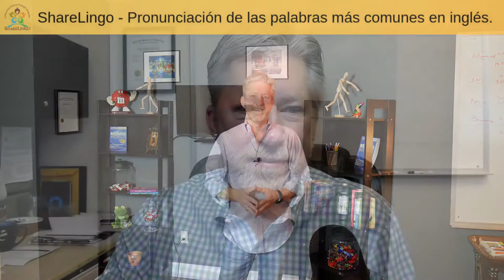401-410 The first 5000 most common words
The first most common words in spanish. Bilingual practice for
spanish and english speaker. Do you want more free lessons? Join

Las primeras palabras más comunes en español. Práctica bilingüe
para hispanohablantes e ingleses. ¿Quieres más lecciones gratis?